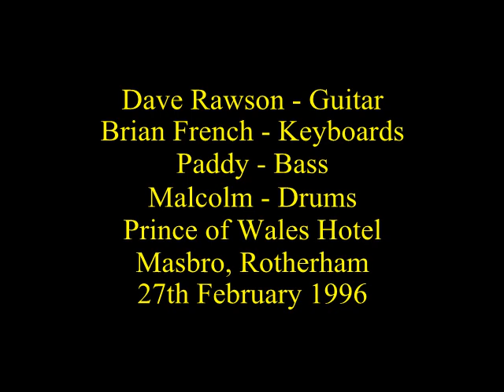Dizzy Spells' Dave Rawson, Prince Of Wales Hotel, Masborough, Rotherham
This was a typical weekend evening at the Prince of Wales Hotel in Rotherham back in 1996. In those days smoking in public was almost compulsory. After the break up of Dizzy Spells Dave went on to play here for a few years with the resident band. Other local venues for Dizzy Spells included Nightingales, Shipmates, Plumpers, Mailcoach as well as the social and working men's club circuit. This video was filmed by a long term fan and is posted at the request of Dave's daughter.
Dizzy Spells spent three days in a recording studio near the Lead Mill in Sheffield. The plan was to record a new set of songs that they were then playing. Brothers In Arms, Walk Of Life, Albatross, Gimme All Your Loving, Going Home and many more. Unfortunately after recording for three days funding ran out and the tapes were left unmixed. I presume that the recordings were lost and the tapes reused.